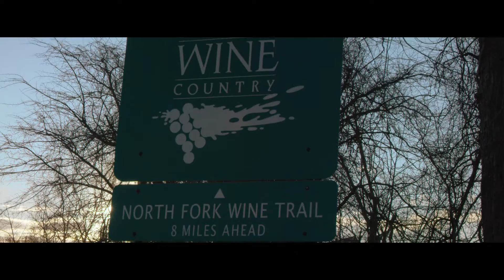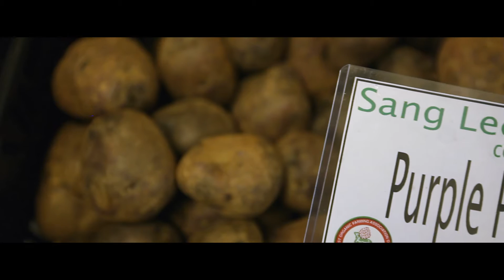A Chef’s Connection - Greenport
Forty years ago Bruce Bollman had a vision that Long Island’s North Fork would become a destination calling for gourmet artisanal eateries.